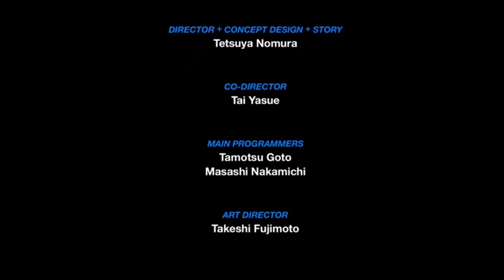Kingdom Hearts Birth By Sleep Final Mix Ending